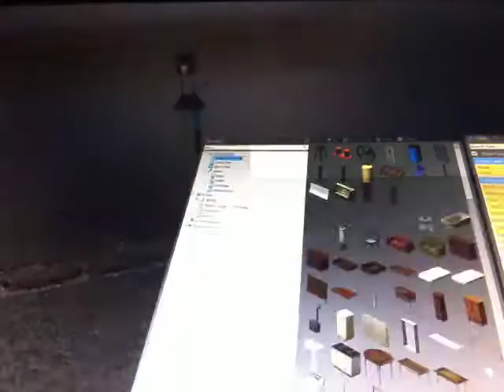Messing Around as ENA in GMOD VR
someone was trying to start a voice call mid-recording sorry if you heard that

also the video quality is really bad because i had to use my tablet to record